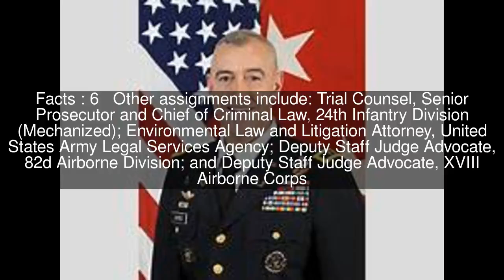Thomas E. Ayres Top #7 Facts